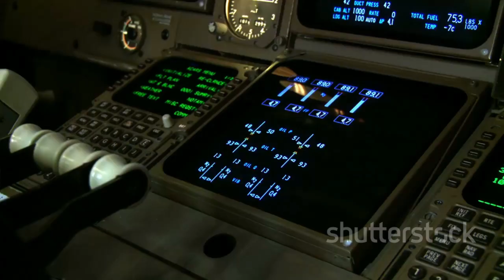Russia's Su-75 Checkmate: Game-Changer or Gamble?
Russia is set to showcase its advanced fighter jets at Aero India 2025, featuring the Su-57E in aerial demonstrations and unveiling a static prototype of the Su-75 Checkmate. The Su-75, a single-engine fifth-generation fighter, is being marketed as a cost-effective alternative to Western stealth jets, with Russia offering India a production line under the "Make in India" initiative. While the aircraft promises cutting-edge technology, including AESA radar, AI-assisted avionics, and stealth capabilities, it remains in development with delays and technical hurdles. Competing against established fifth-generation jets like the F-35 and J-20, Russia is emphasizing affordability, ease of maintenance, and adaptability to attract buyers. However, India's reluctance to acquire foreign fighters and ongoing geopolitical and financial challenges cast uncertainty over the program's future.